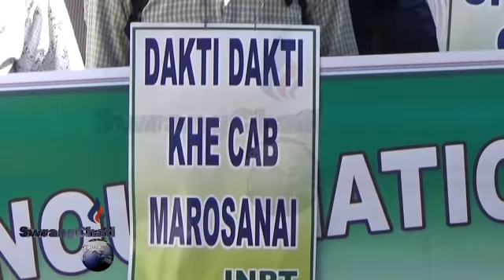We Oppose CAB . INPT GS Jagadiesh Debbarma